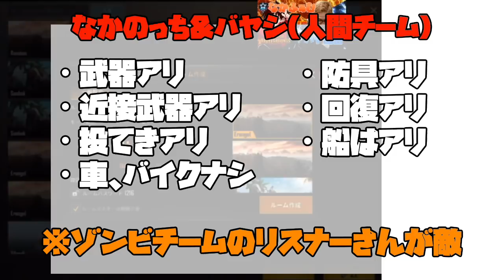【PUBGモバイル】迫り来るゾンビたちが優秀すぎて大苦戦wwwwwwww【バヤシハザードⅠ】】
火付男とアットーレ